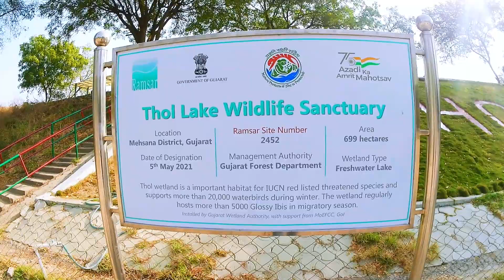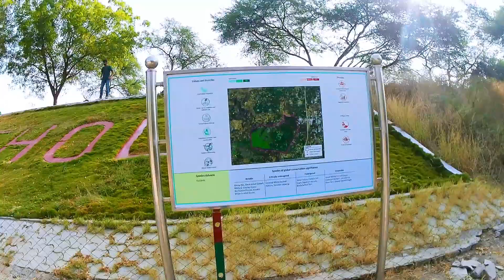Thol Lake Offrodaing | Thol Lake Ahmedabad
Entry Fee
 50 per person
 200 for Still Camera
 500 for Car Entry
100 for Bike

Timings
Day Timing

How to reach Thol Lake?
The sanctuary is about 40 kms Away from Ahmedabad. The closest stations to Thol Lake Bird Sanctuary are:
Maninagar Terminus is 89 meters away, 2 min walk.
Maninagar Railway Station Brts is 137 meters away, 2 min walk.
Maninagar is 199 meters away, 3 min walk.
Maninagar Railway Station is 382 meters away, 6 min walk.
These Bus lines stop near Thol Lake Bird Sanctuary: 300, 40/1, 52/2, 72, GHUMA GAM - MANINAGAR - GHUMA GAM.

Features of Thol Lake
Thol Lake, owns a famous Thol wildlife sanctuary and welcomes dozens of birds from different species. The sanctuary has an in-build shallow water body for the birds. Many migratory birds visit this sanctuary, nest and breed in the water body. Some prominently noticed bird species are Flamingoes and Sarus Crane, which are pretty rare to be found elsewhere.

Apart from birds, mammals such as bluebull, striped hyena, wolves, golden jackal and blackbuck also reside in this particular sanctuary. One of the main attractions of this particular lake is that it is surrounded by marshy plants. Other than that, many different kinds of flowers and thorny plants are also to be found here.